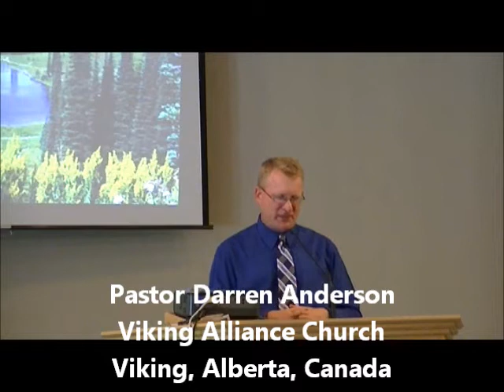The Beginning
Revelation 19